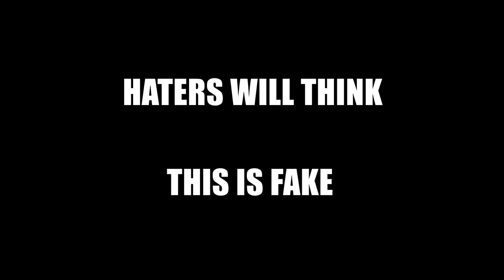EPIC WATER BOTTLE FLIP CHALLENGE | MARTIAL ARTS TRICKING KICKING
As Martial Club, we definitely had to hop on this fun trend, have some fun and put our own twist to it!  And just in case you guys don't get the joke, this was not real.  Just a lot of fun!!